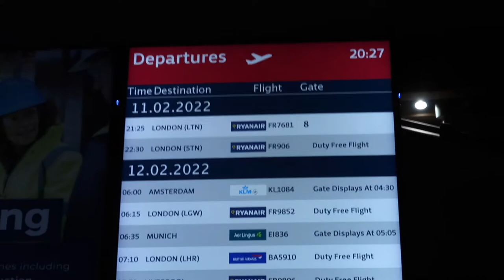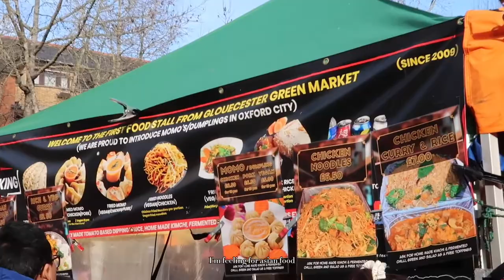Oxford vlog 🏛 The cover market , Keble college , Christ church 📸✨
Hey everyone !! Long time no see again, my first time vlogging on my first trip after lockdown so I was super excited ! This was back in February so hopefully it’s not too late.  I hope you guys enjoy it!

RED : Ricky Sung

OOTD:
Simone rocha x h&m shirt
Ralph Lauren coat

Equipments:
camera : Canon g7x mark ii and iPhone 12 Pro